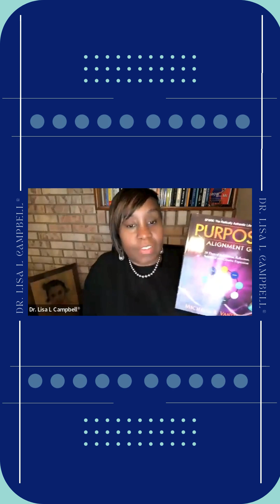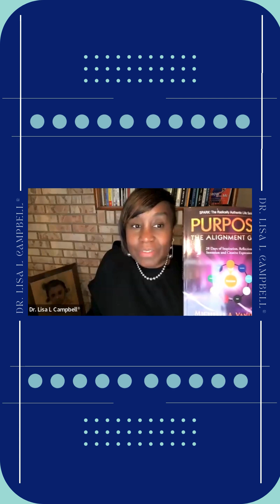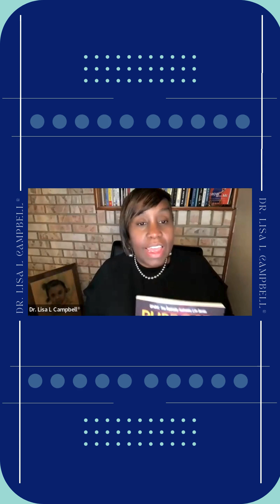Book Review: PURPOSE: The Alignment Guide by Michelle Vandepas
Book Review Day! Check out Dr. Lisa's insightful review of 'PURPOSE: The Alignment Guide: 28 Days of Inspiration, Reflection, Intention and Creative Expression.' by Michelle Vandepas!

Get a copy of DR. LISA'S READING LIST and start your growth journey with inspiration.